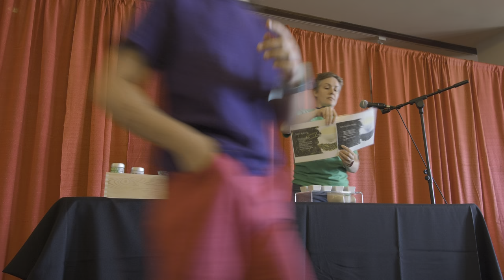The teas of Japan & Shizuoka with the Tea Smith in the Lauritzen Gardens Great hall.